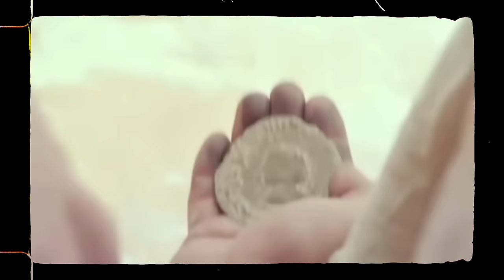Waxay Hurdeen 300 Oo Sano...?!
kala soo deg MOTAK App

Barnaamijka an wax ku habeeyo FINAL CUT PRO
Camerada CANON M50 II
Micraphone SMARTLAV +